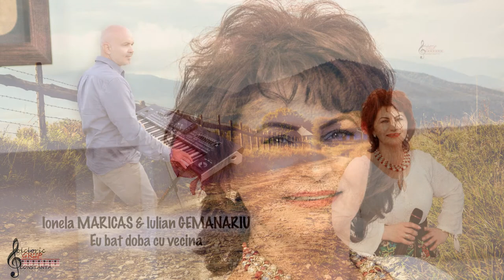Ionela MARICAS si Iulian GEMANARIU Eu bat doba cu vecina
Muzica -  Dumitru Iulian GEMANARIU
Versuri -  Dumitru Iulian GEMANARIU
Un proiect realizat cu mare drag și cu multă bună dispoziție, alături de o doamnă foarte talentată!
Sperăm să vă placă îmbinarea de modern cu folclor! Si sa vă placă și asocierea  intre instrumentele moderne și cele  clasice, între tobă și bas, clarinet, vioară  și  trompeta  și bineînțeles toate  acestea conduse de vestita tobă! Sau dobă!

Eu mai trag speranță să vă placă și versurile!
Așadar, audiție plăcută și vă invităm la dans modern sau la hora moldovenească!
Eu bat doba cu vecina

La vecina mea cu casa-n vale
Seara ca o vulpe dau târcoale
Și în nopțile cu lună
Batem doba împreună
Batem doba împreună
Batem doba pe-nserat
Să nu afle lumea-n sat
Să nu afle tătă lumea-n sat

Măi dobaș fălos  cu gura mare
De mai treci sa-mi furi o sărutare
Nu te lauda la tot satu
Sa nu  auda barbatu
Că de-atâta lăudat
O să-mi iasă vorbe-n sat
O să-mi iasă nuna vorbe-n    sat

Ce mă fac acuma măi vecine
Uite că bărbatu-acasă vine
 Și el  bate doba tare
  Si pe cap și pe spinare
Și pe cap si pe spinare
De-om scăpa bade cu bine
Să-ți iei doba după tine
Să ti duci cu  doba după tine

STRIG
Lasă bade dobele                     IONELA
Că ne moaie oasele
Și mî râd vecinili
Nu sta   (lele) suparată
Că mi-e doba sfărâmată
Și spinarea îndreptată

Mari și  verzi îs ochii la vecină
Și gurița îi  cu miere plină
Da de-amu m-am învățat
Să bat doba prin alt sat
Și bat d oba prin alt sat
Și de-oi păți alt necaz
Eu de dobă nu mă las
De iubit și dobă nu mă las

Că doba-i ca dragostea
Vrei s-o lași da ea nu vrea
Vrei s-o lași da nu vrea ea
Parc-ar fi cu miere  plină
Ca și gura la vecină
Dulce ca și gura la vecină!